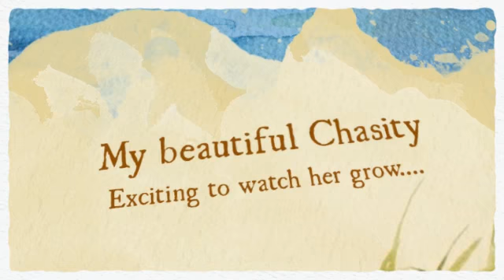My girl chasity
A small clip of her growing up..